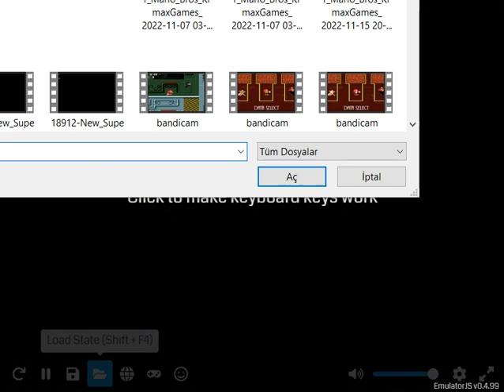Super Luigi World - Green Plains Part 1